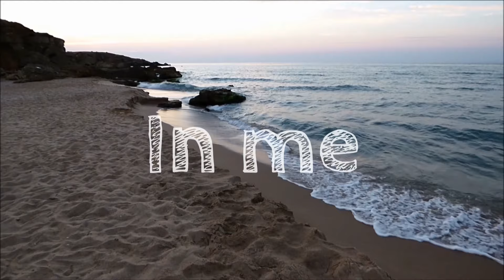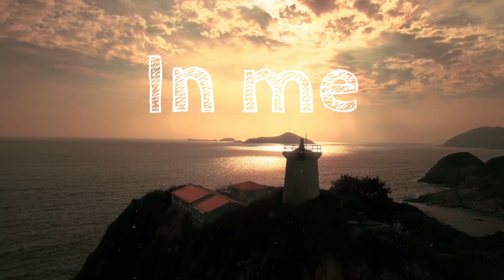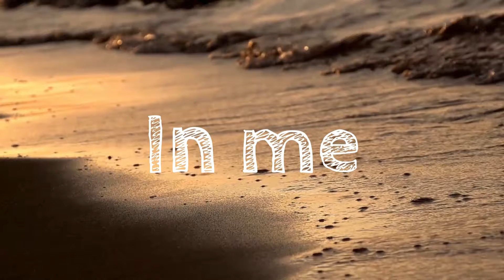Andrea D'Amato Feat. L The Queen - Yourself In Me (HIT MANIA 2017) Music Chill Out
Titolo : Yourself In Me
Composer: D’amato Andrea
Producer : Andrea D'Amato
Singer : L the Queen
Trumpet : Andrea D'Amato
Mixing : Andrea D'Amato
Mastering Sound Engineer : Andrea D'Amato

© Sound Management Corporation/A-Dam Records

 Description:
Yourself in me, is a song that comes from the great desire of many people to be inside another, imagine, like a journey, to be in the mind of another person, you can see dla inside imagines how her life. As he watches, while dreaming, while working. A trip inside me

Inside:
Hit Mania 2017

Disco 1
1 Tuesday - Burak Yeter Ft. Danelle Sandoval
2 Kiss The Sky - Jason Derulo
3 I Feel So Bad - Kungs Ft. Ephemerals
4 Good Grief - Bastille
5 High - Addal Vs Mida Ft. Kifi
6 Somewhere New - Klingande Ft. M-22
7 Non Stop - Planet Funk Ft. Dan Black
8 Love On Me - Galantis & Hook N Sling
9 Burning - Bob Sinclar & Daddy''S Groov
10 Run Run Run - Junge Junge Ft. Kyle Pearce
11 La Musica - Romay
12 A New Day - Simone Di Bella & Penn Side Vs. Tony T Multitalented
13 Running Away - Elaic Vs Lisanti Ft. Junior Paes
14 I Wanna Know Your Name - Eros Pandi
15 Starship Troopers Radio Edit – Moseek
16 Come With Me - Jacob Galsen
17 Go Off - Deep Zero
18 Blanc Ou Noir – Bouchra
19 Teresa - Max Gazzé
20 Other People - Lp
21 Human - Hybrid
22 Completamente - Thegiornalisti
23 Parigi - Emis Killa Feat. Neffa
24 Silver Lining (Clap Your Hands) – Imany

Disco 2
1 Rock In The Night - Angel P & Franky Show
2 Ma Baby - Mirko Alimenti Feat. Nuelle
3 So Sexy - Beethoven Tbs
4 Into My Heart – Luke Db & Eddy J
5 Universo - Ticli & Gas Ft. Romero,Be1,Ray Isaac
6 La La La La Flamenco Rmx - Elena Presti Ft. I Gandi&Fotia
7 Me Motiva - Andrew A9 Novelli & Nick Macleod Feat. Junior & Big 01
8 The Apocalypse - Moda Phun
9 I Can Fight - Biagio Lisanti Feat. Junior Paes
10 All House - Puro Beat
11 One Time - Alex Signorini
12 Bucovina - Cava''S
13 Tromba - Eatbananas
14 Loaded Gun - The Houser
15 Touch The Sky - The Gardner
16 Gravity - Nashback Feat. Michael Cass
17 I Don’T Wanna Be In Love - Joe Manina
18 To Desire - Alex Casini Feat. Samy Q
19 2Gether - Yvvan Back
20 Turn Around - Criss Hawk & Andrea Erre
21 Where Are You Going - Dual Beat
22 I Believe In Your Eyes - Luis Navarro & Morke
23 Open Your Mind - Mr. Free Dj Feat. Margot
24 Fly Emotion - Fabio Kam

Disco 3
1 Buddha People - Taste Of Dream Feat. Edgar Asmaryan
2 Drops Of Moon - Papa Dj & Michel Le Fleur
3 Soul In Traffic - Papa Dj & Michel Le Fleur
4 Ginseng - Jaques Le Noir
5 Yourself In Me - Andrea D''Amato Feat. L The Queen
6 Kali - Chunkybiz
7 Just Moment Please - Rik & Alessio Feat. Diego Guarino
8 Day 10 - Zeroone
9 Tanzania - Paolo Pellegrino & Pauljey
10 Gharage - Zeroone
11 The Big Space - Riccardo Remedi
12 Deeptrap - Hybrid

Disco 4
1 Tutto Quello Che Non Siamo - Cristiano Turrini
2 Fragole E Caffe’ - Andreazzurra
3 Solita Routine - Rox
4 Talent Shou - Besford Feat. Meis
5 Dove Sei - Gemma
6 Would You Stay - Paoletto Castro Vs. Milla Sing
7 Incubo Di Natale - Le Mele Marce
8 Ossigeno - Giannetti
9 Ancora Più In Alto - Rudy Neri
10 Distrattamente - Luca James
11 Semmai - Indie Project Feat. Doppiawu
12 Mambo Della Corriera - Paolo Cicuta
13 If The Sun Comes Home - Arima
14 Mi Hai Rotto Il Canto – Spito